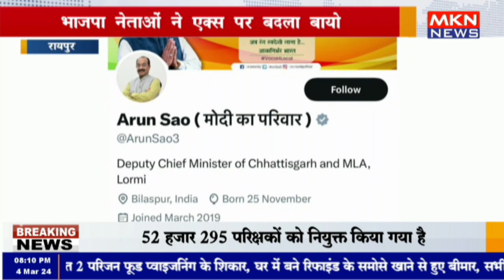रायपुर - भाजपा नेताओं ने एक्स पर बदला बायो